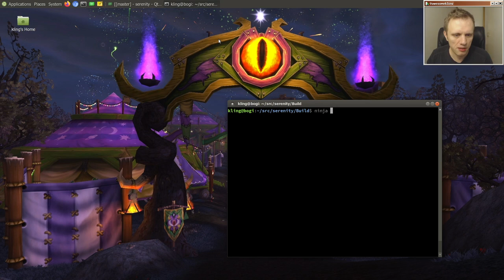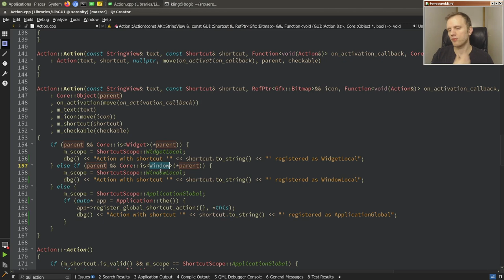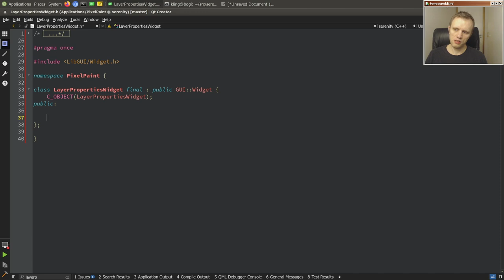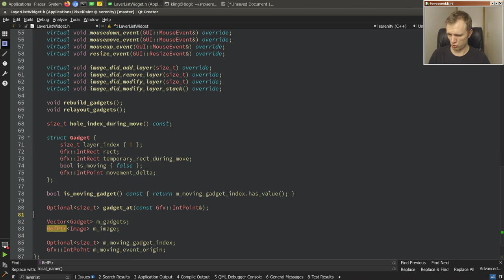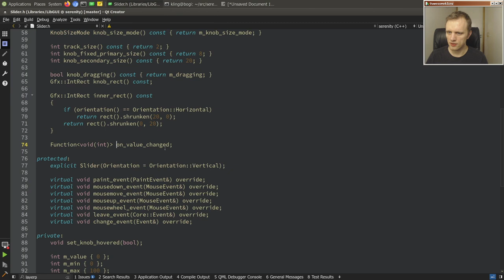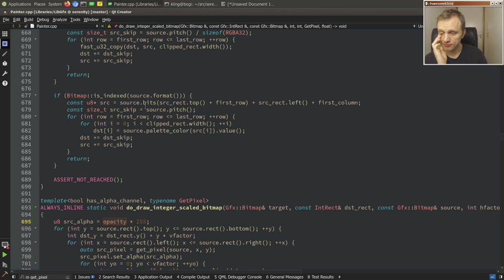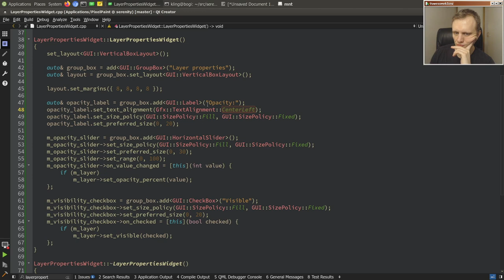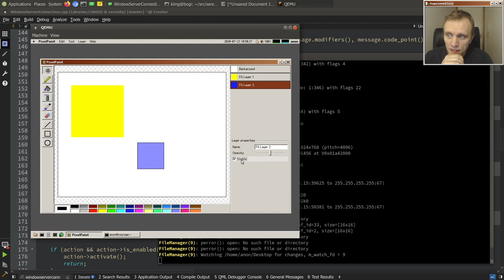OS hacking: Layer properties (opacity, visibility, ...) in the PixelPaint app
SerenityOS is a Unix-like operating system that I'm implementing from scratch.